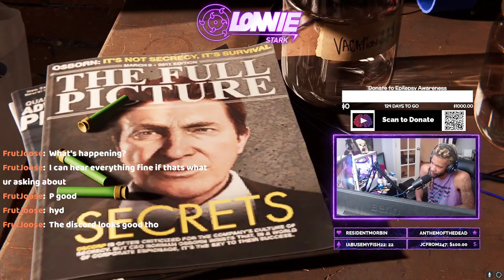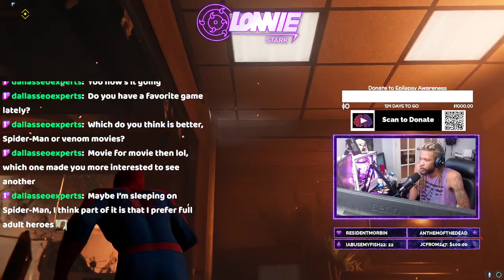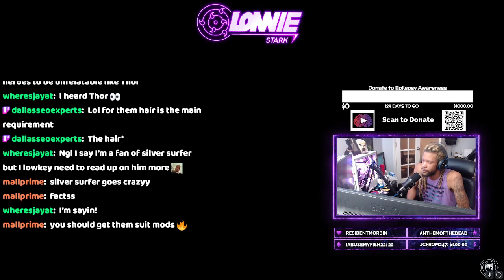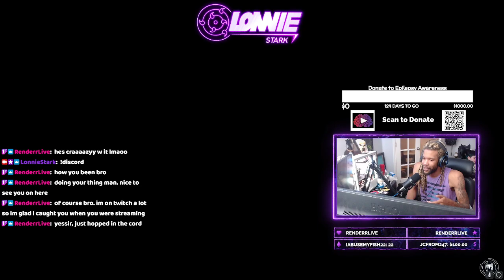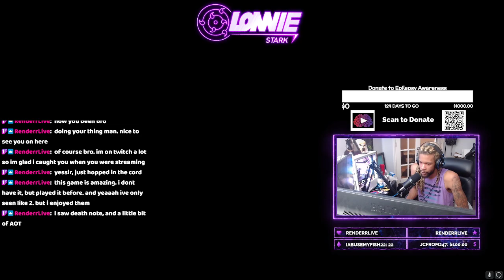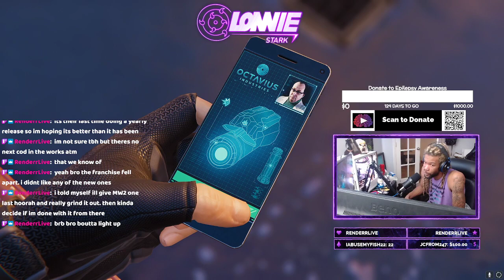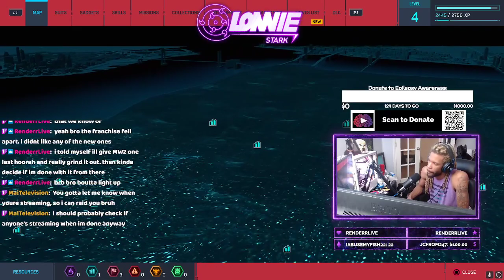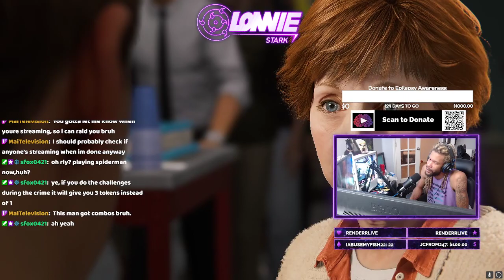SPEEDERE MAYNE REMASTER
Playing Spider-Man Remastered!

BECOME A SEIZURE BOY!